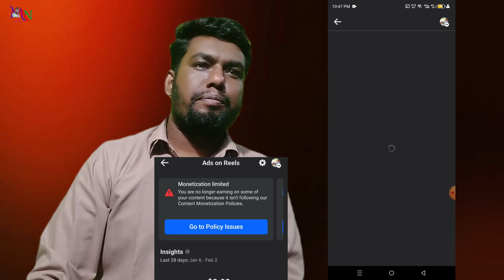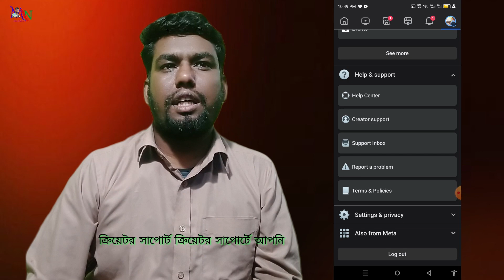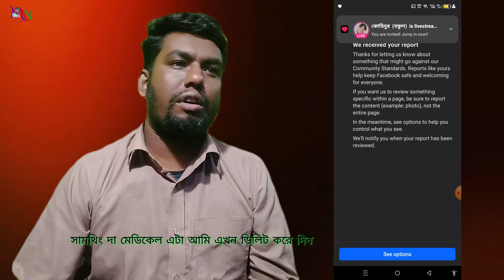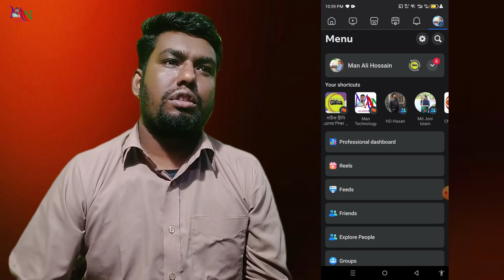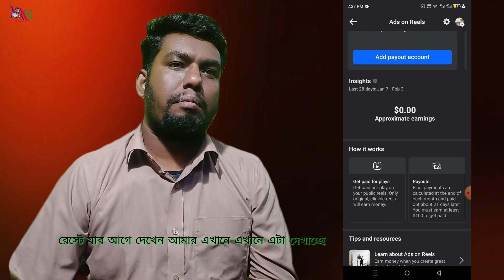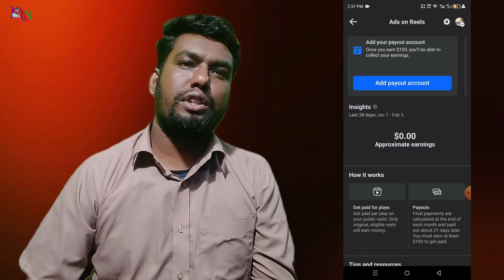ফেসবুকের পলিসি ইস্যু এবং স্ট্রাইক কিভাবে রিমুভ করবেন, 2024 ,How to remove Facebook policy issues